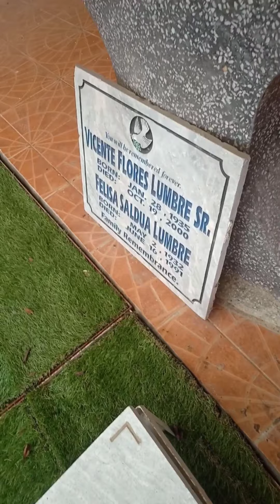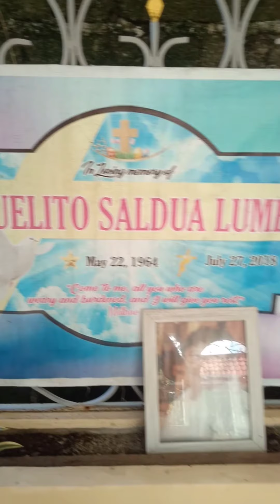Visiting my father's birthday on his 57th birthday on heaven || @hilongos leyte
57th birthday on heaven